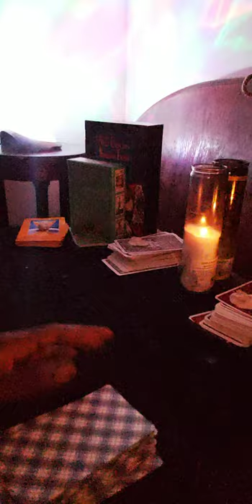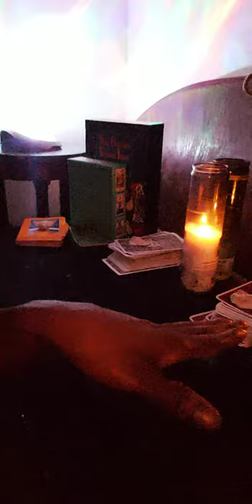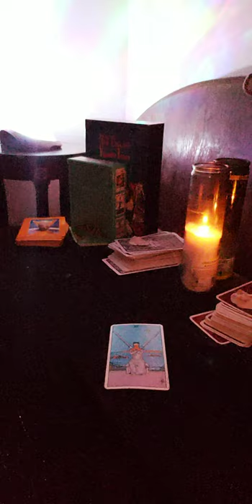Solomon's Grace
Instinctual Tarot Service

1 Question $25✨
2 Questions $45✨
3 Questions $65✨

✨All Reading’s are video recorded And are viewed on Instinctual Tarot YouTube Playlist Section.
( To ensure viewing quality and delivery you’re reading will always be assessable for future viewing )

✨Contact You will be directed to Instinctual Tarot Facebook page.

OR

1.
✨Send a message with Questions

2.
✨I will confirm with a 3 digit code

3.

The reading will be uploaded same day
2 hour max.

ALL READINGS ARE NON REFUNDABLE

By Contacting Instinctual Tarot partner company of DREEDEN you give Instinctual Tarot & DREEDEN permission To use the information obtained at sign-up and services that would be provided such as name birth date etc. All videos are property of Instinctual Tarot and partner company Dreeden. Video content will be public for a said client. As so it is rare Instinctual Tarot & partner Company DREEDEN reserve the right to take down any video of said client at anytime.